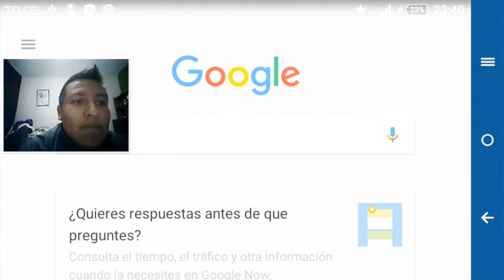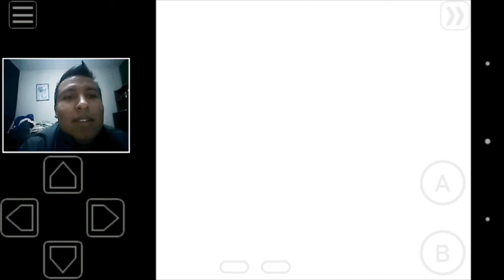POKEMON EDICIÓN AMARILLA PARTE 18 "EL CALVO BLAINE" -KV117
POKEMON EDICIÓN AMARILLA PARTE 18
Agradecimientos a
- Beauty League
- Pokémon Utopía
- Grupo OFICIAL del
- Mitclán Pokémon